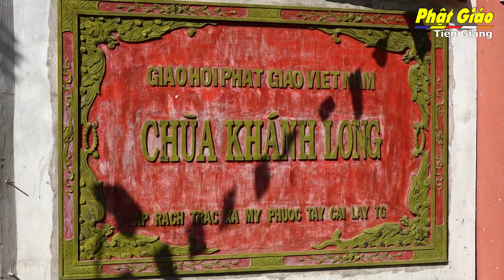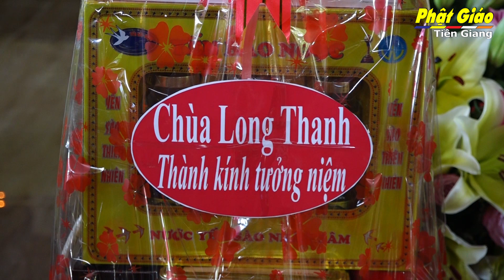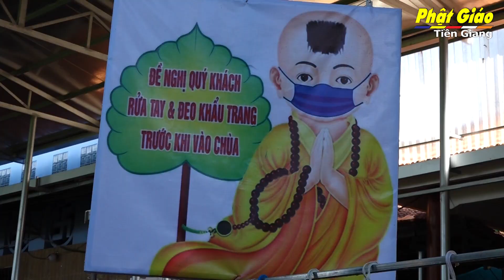Tiền Giang [ Video ] TX.Cai Lậy: Chùa Khánh Long Tổ Chức Lễ Vu Lan – Hoài Niệm Ân Sư PL. 2564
Tiền Giang [ Video ] TX.Cai Lậy: Chùa Khánh Long Tổ Chức Lễ Vu Lan – Hoài Niệm Ân Sư PL. 2564, ấp Rạch Trắc, xã Mỹ Phước Tây, thị xã Cai Lậy